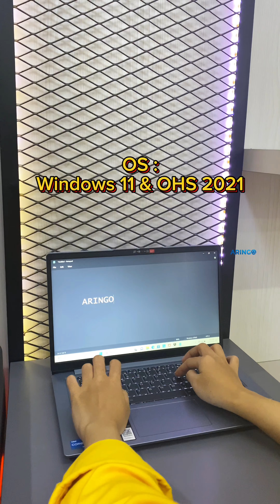𝐋𝐞𝐧𝐨𝐯𝐨 𝐈𝐃𝐄𝐀𝐏𝐀𝐃 𝐒𝐋𝐈𝐌 𝟑 𝟏𝟒𝐈𝐀𝐔𝟕-𝟖𝟐𝐑𝐉𝟎𝟎𝐂𝐗𝐈𝐃 𝐈𝟑 𝟏𝟐𝟏𝟓𝐔 𝟖𝐆𝐁 -𝐒𝐒𝐃 𝟓𝟏𝟐𝐆𝐁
𝐋𝐞𝐧𝐨𝐯𝐨 𝐈𝐃𝐄𝐀𝐏𝐀𝐃 𝐒𝐋𝐈𝐌 𝟑 𝟏𝟒𝐈𝐀𝐔𝟕-𝟖𝟐𝐑𝐉𝟎𝟎𝐂𝐗𝐈𝐃 𝐈𝟑 𝟏𝟐𝟏𝟓𝐔 𝟖𝐆𝐁 -𝐒𝐒𝐃 𝟓𝟏𝟐𝐆𝐁 -𝐖𝐈𝐍𝟏𝟏+𝐎𝐇𝐒 -𝐌𝐈𝐒𝐓𝐘 𝐁𝐋𝐔𝐄
•𝐑𝐩. 𝟔.𝟗𝟓𝟎.𝟎𝟎𝟎•
[Harga per 30 Agustus 2024]

Spesifikasi :
-Processor : Intel® Core™ i3-1215U
-Display : 14″ FHD (1920×1080) TN 250nits Anti-glare
-Memory : 8GB Soldered DDR4-3200, Upgradable 16GB
-Storage : 512GB SSD M.2 2242 PCIe 4.0×4 NVMe
-Graphics : Intel® UHD Graphics
-Keyboard : Backlit, English
-Wireless : Wi-Fi® 6, 11ax 2×2 + BT5.1
-Ports : 1x Card reader; 1x HDMI® 1.4b; 1x Headphone / microphone combo jack (3.5mm); 1x Power connector; 1x USB 2.0; 1x USB 3.2 Gen 1; 1x USB-C® 3.2 Gen 1 (support data transfer, Power Delivery and DisplayPort™ 1.2)
-Camera : HD 720p with Privacy Shutter
-Battery : Integrated 38Wh
-Free : Bag
-OS : Windows 11 Home + OHS 2021

Siap melayani 🫶

𝗪𝗔 𝗕𝗮𝗹𝗶𝗸𝗽𝗮𝗽𝗮𝗻 𝗥𝘂𝗵𝘂𝗶 𝗥𝗮𝗵𝗮𝘆𝘂 : 𝟬𝟴𝟭𝟯-𝟰𝟳𝟵𝟲-𝟴𝟬𝟴𝟬
𝗪𝗔 𝗠𝘂𝘀𝗼 𝗦𝗮𝗹𝗶𝗺 : 𝟬𝟴𝟮𝟮-𝟗𝟗𝟖𝟖-𝟔𝟑𝟕𝟏
𝗪𝗔 𝗔𝗪 𝗦𝘆𝗮𝗵𝗿𝗮𝗻𝗶 : 𝟬𝟴𝟱𝟭-𝟎𝟏𝟗𝟓-𝟏𝟏𝟖𝟕
𝗪𝗔 𝗕𝘂𝗻𝗴𝗧𝗼𝗺𝗼 : 𝟬𝟴𝟮𝟭-𝟓𝟒𝟒𝟏-𝟓𝟕𝟐𝟏

𝗧𝗼𝗸𝗼𝗽𝗲𝗱𝗶𝗮 𝗦𝗮𝗺𝗮𝗿𝗶𝗻𝗱𝗮:𝗔𝗿𝗶𝗻𝗚𝗼𝗖𝗼𝗺𝗽𝘂𝘁𝗲𝗿
𝗧𝗼𝗸𝗼𝗽𝗲𝗱𝗶𝗮 𝗕𝗮𝗹𝗶𝗸𝗽𝗮𝗽𝗮𝗻:𝗔𝗿𝗶𝗻𝗚𝗼 𝗖𝗼𝗺𝗽𝘂𝘁𝗲𝗿 𝗕𝗮𝗹𝗶𝗸𝗽𝗮𝗽𝗮𝗻
𝗦𝗵𝗼𝗽𝗲𝗲 𝗦𝗮𝗺𝗮𝗿𝗶𝗻𝗱𝗮:𝗮𝗿𝗶𝗻𝗴𝗼.𝗰𝗼𝗺𝗽
𝗦𝗵𝗼𝗽𝗲𝗲 𝗕𝗮𝗹𝗶𝗸𝗽𝗮𝗽𝗮𝗻:𝗮𝗿𝗶𝗻𝗴𝗼.𝗯𝗮𝗹𝗶𝗸𝗽𝗮𝗽𝗮𝗻